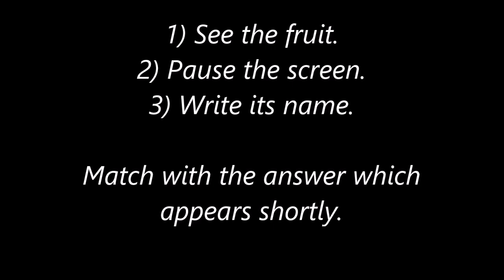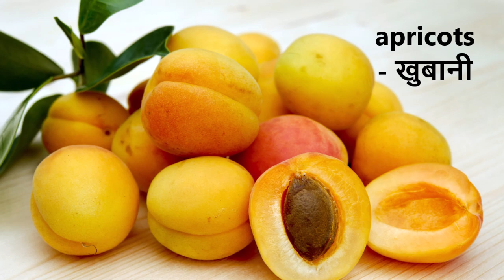Names of the Fruits - Famous Fruits of India - Learning English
Let's us see the names of different fruits consumed in India.